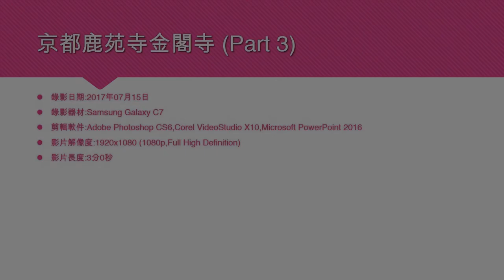京都鹿苑寺金閣寺 (Part 3) - 2017年07月15日